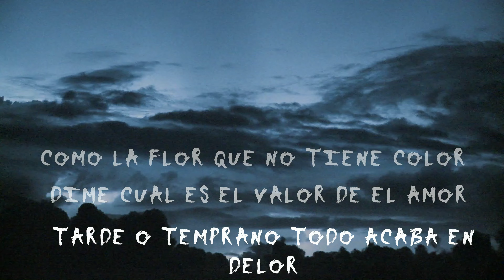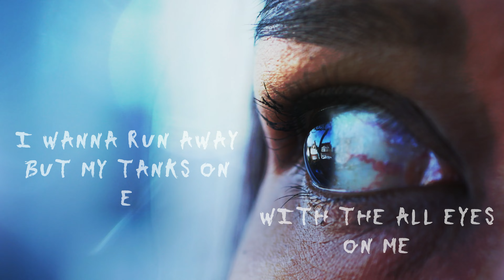DE❌TINO⚜️⚔️DEVIL LAST NITE ⚔️⚜️ 🔱⚜️Dead Inside Visions⚜️🔱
☣️☢️☣️  DE❌TINO  ☣️☢️☣️

🔱⚔️⚜️DEAD INSIDE VISIONS ⚜️⚔️🔱